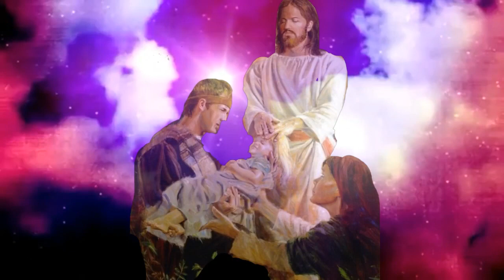💒 NAİ NOVİTE HRİSTİANSKİ NABOJNİ PESNİ